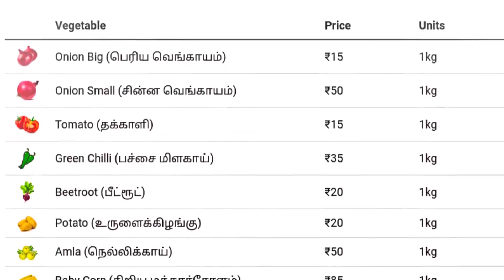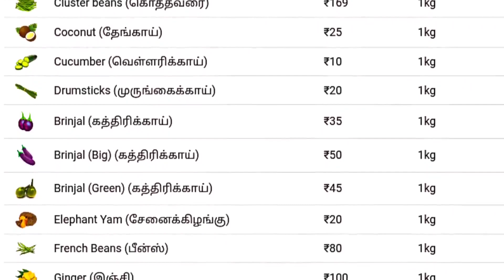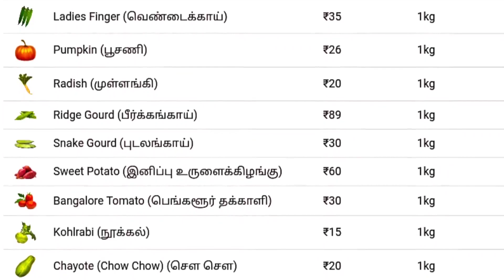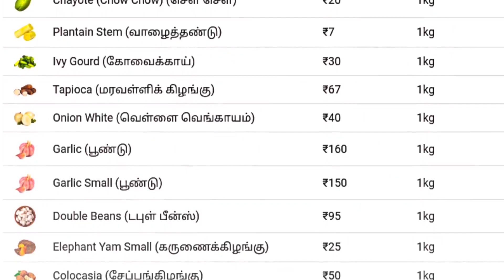15.04.2023 | Today Vegetable Prices In Chennai | Koyambedu Vegetable Prices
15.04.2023 | Today Vegetable Prices In Chennai | Koyambedu Vegetable Prices | Today Vegetable Prices

Today Vegetable Prices In Chennai | Koyambedu Vegetable Prices | Vegetable Prices Today | Moviestar

today vegetable price in chennai, today, vegetable, price, in, chennai,

இன்று காய்கறி விலை?? today vegetable prices? vegetable rate today? vegetables price?

காய்கறிகள் உலவர் சந்தை, கேரட், தக்காளி, வெங்காயம், koyambedu market price list today, காய்கறி சந்தைகளின், சேலம் காய்கறி சந்தை, காய்கறி மார்க்கெட் நிலவரம், விலை பட்டியல், காய்கறிகள் விலை நிலவரம், காய்கறிகள் தற்போதைய விலை, காய்கறி அறுவடை, காய்கறி வியாபாரம்
delhifreshmarket, Madurai, koyambedu market video, koyambedu market photo, koyambedu market life,
koyambedu market history koyambedu bus stand, koyambedu, koyambedu market Madurai, koyambedu market news, koyambedu market, market,